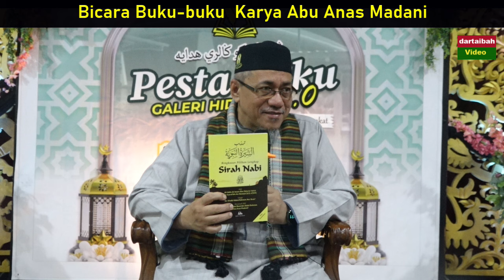AAM 2024; Bicara Buku - Antara Karya Usaha Al-Faqir Dr. Abu Anas Madani - Anjuran Galery Hidayah.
*Di: Pesta Buku 2.0 Anjuran Galeri Hidayah Di Kota Putera Square Besut. 2024.